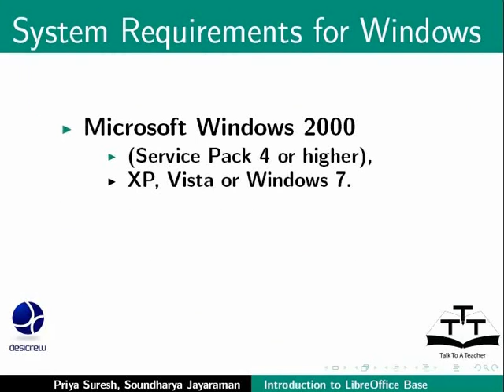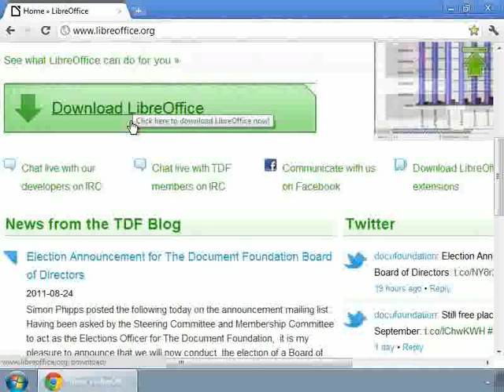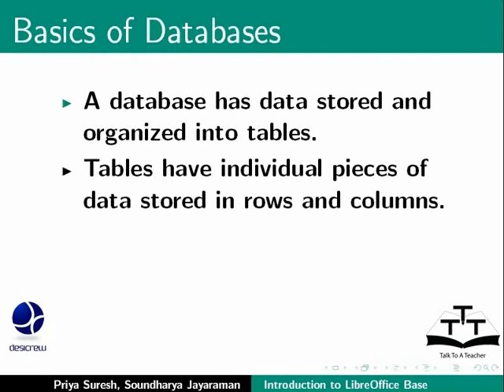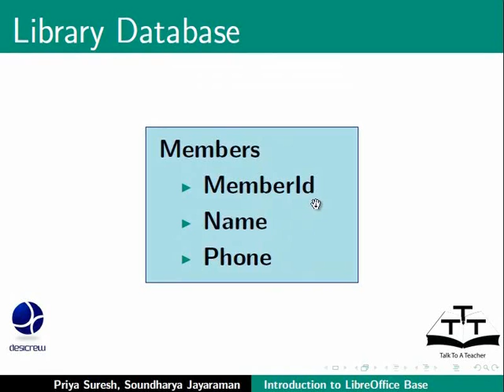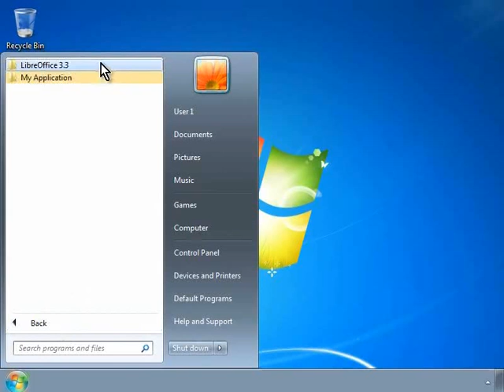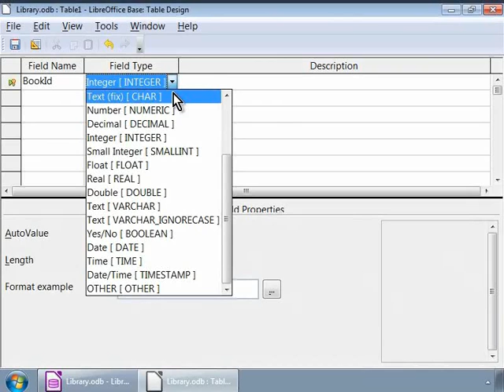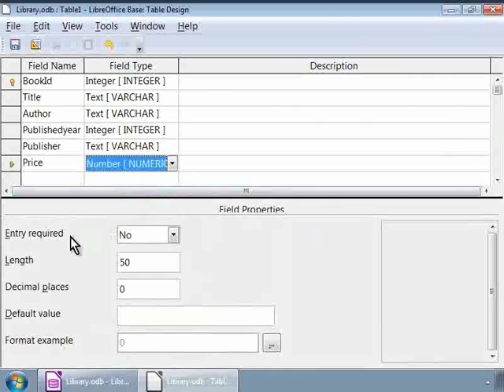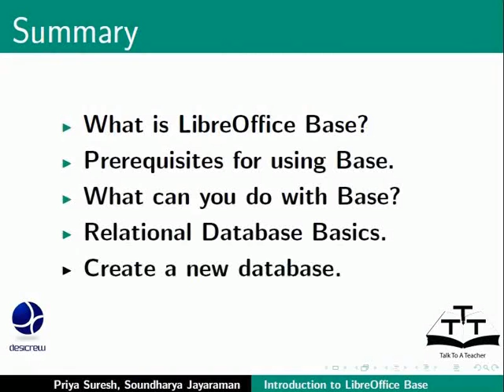Introduction - Kannada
Introduction

What is LibreOffice Base?
What can you do with Base?
Prerequisites for using Base
Relational Database basics